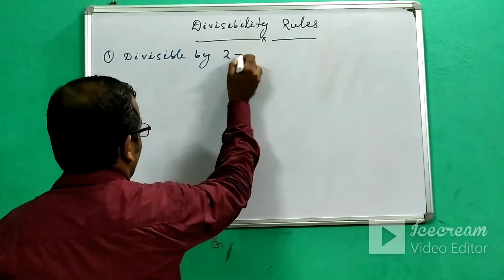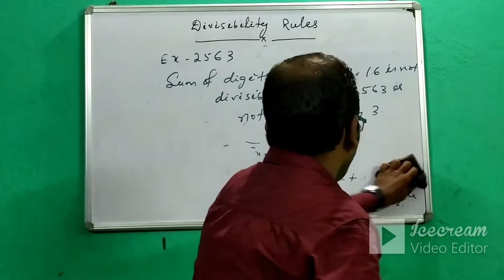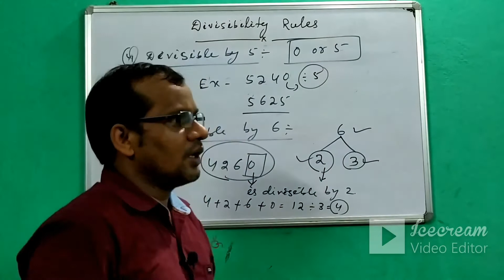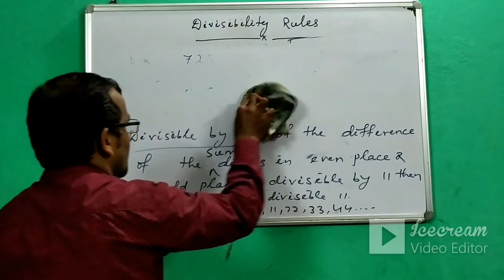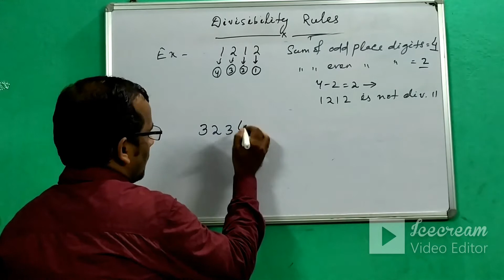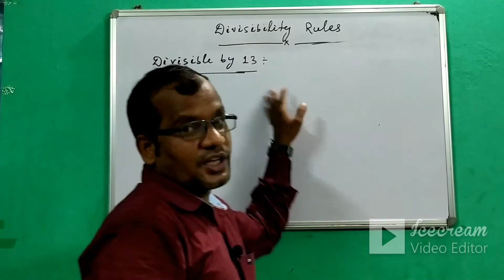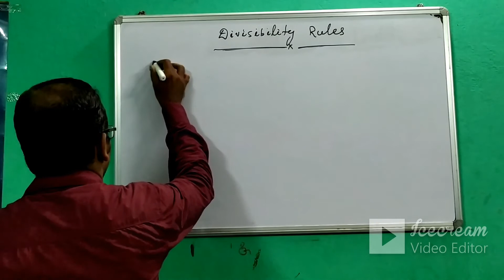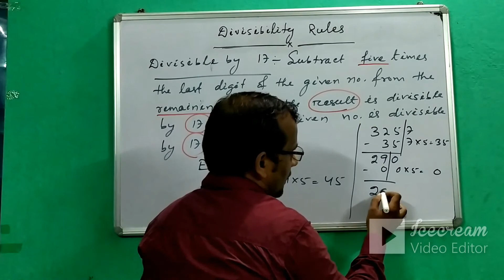DIVISIBILITY RULE (BY KISHORE SIR)youtube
In this video we are going to cover an interesting chapter that is divisibility rule. this is the backbone of mathematical operations.

CAREER# JUNCTION#